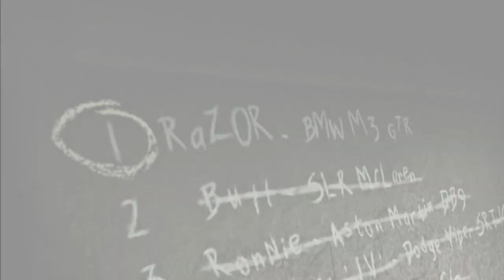NEED FOR SPEED MOST WANTED Walkthrough Part-10 (HINDI + ENGLISH)